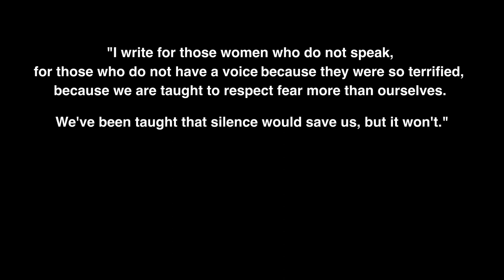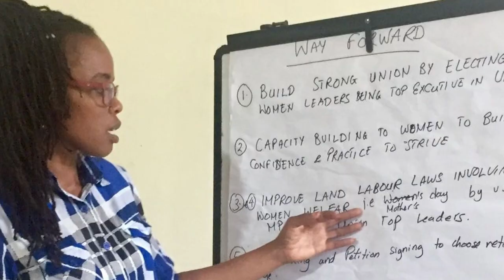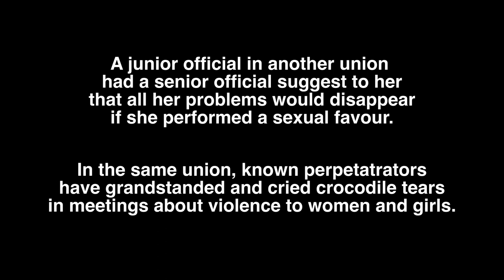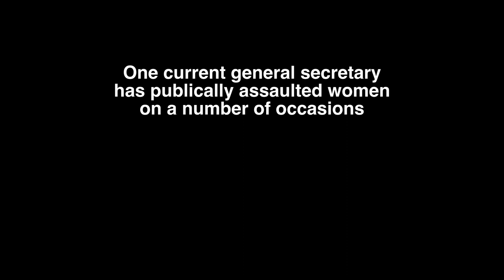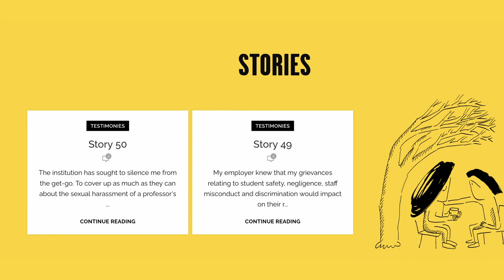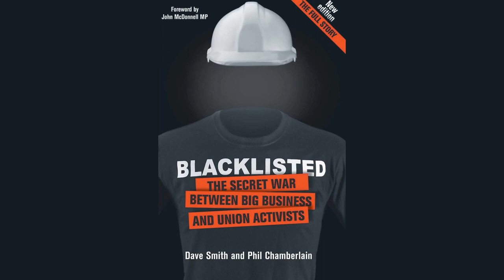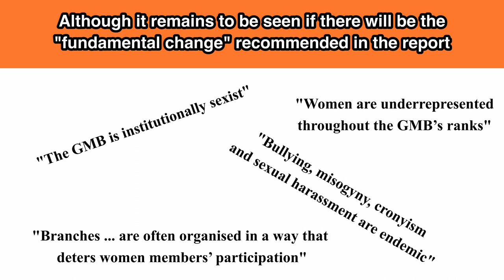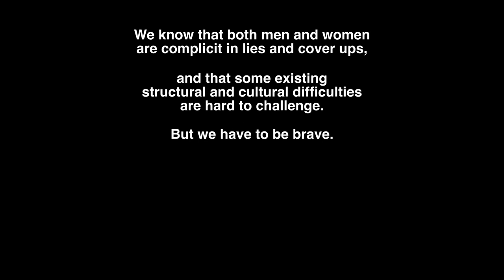MeTU: Sexual harassment and violence in the trade union movement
There is widespread structural sexism, sexual harassment and bullying in the trade union and labour movement - and it's time to stamp it out once and for all.

Women working for trade unions who have experienced bullying, sexual harassment and violence have been silenced by a climate of fear that includes the appalling use of Non Disclosure Agreements (NDAs) to silence them.. Often they have been forced to leave while the perpetrators are protected, continuing and even thriving in their unions.

But some women have been brave enough to speak out in this film - including Zelda Perkins, the former assistant to Harvey Weinstein who broke her NDA and helped spread the metoo movement; and Sarah Woolley, the general secretary of the bakers union (BFAWU).

We need independent investigations in every union such as the GMB- commissioned Monaghan report. We need to make sure that NDAs are never used to silence women ever again. And most of all, we need a fundamental change of culture in our unions to make clear that this disgusting behaviour is not acceptable - and the perpetrators have no place in our movement.

We know that both men and women are complicit in lies and cover ups and that some existing structural and cultural difficulties are hard to challenge. But we have to be brave. It’s never too late to speak out and make our collective stronger.

We are all part of the solution - or we are part of the problem.

This is the first in a series of films to support the new MeTU campaign.